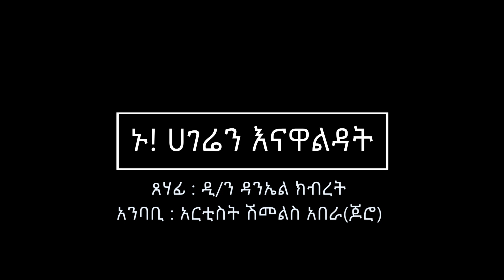Ethiopia: "ኑ! ሀገሬን እናዋልዳት" የዲ/ን ዳንኤል ክብረት ፅሑፍ አርቲስት ሽመልስ አበራ እንዳነበብው